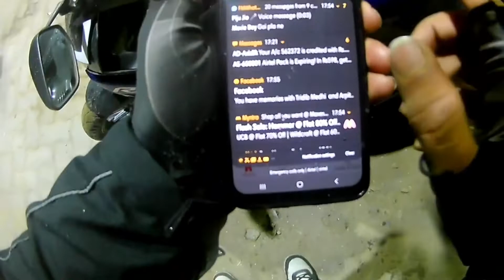Bomdila to Tawang || V3.Experience || Road Troubles || From Guwahati || part - 2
Hey everyone,
This is the 2nd Part - Bomdila To Tawang,

have a look on this journey,
from Bomdila, arunachal Pradesh to tawang, in between the road we have seen lots of difficulties,
and experienced a lot during the whole journey,
our started point is from Guwahati, and the last destination was madhuri lake,
i will upload all the journey part wise,
if you found it helpful or enjoyable please, support me for the upcoming journey so that i can share more and more ride experience with you all,